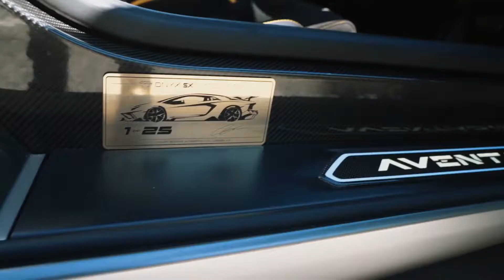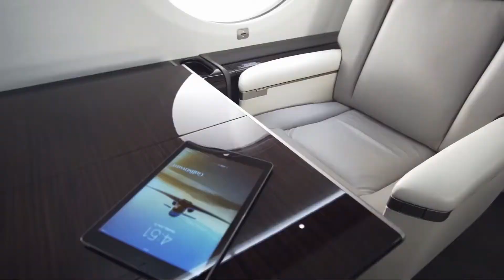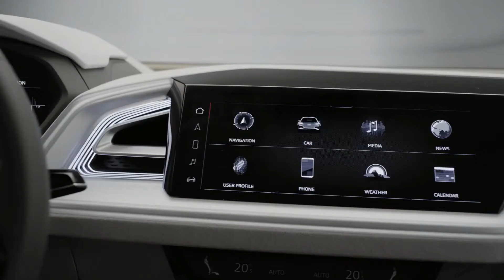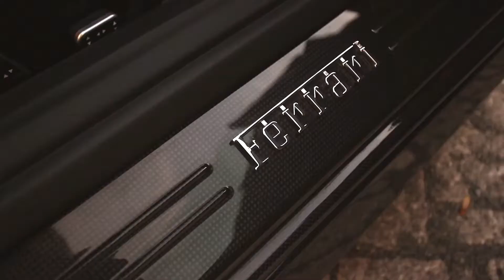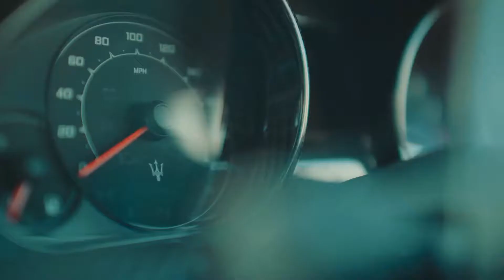LUXURIOUS LIFESTYLE💲BILLION DOLLOR DREAMS💰💵STARTUP MOTIVATION💰👍FUTURE BILLIONAIRE💵💲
“See things as you would have them be instead of as they are.” – Robert Collier

These are the awesome videos for visualizing your dreams. Everyone wants luxury but, not everyone get it Because They Don't Work.
For Become Billionaire First you have to think like them then you can become like them.

Billionaire's Lifestyle
Business Man's Lifestyle
Life Of Entrepreneurs
Billionaire's Thoughts
Business Motivation
Entrepreneur Motivation
Billionaire Motivation
Life Stories
Motivational Speeches
luxury cars
luxury dark
luxury house
luxury life
luxury villa
luxury travel
luxury
luxury homes
billionaire
billionaire status
billionaire dreams
businessman
businessman lifestyle
businessman house
businessman car
expensive car collection
expensive house tour
expensive watch
luxury watch
luxury private jets